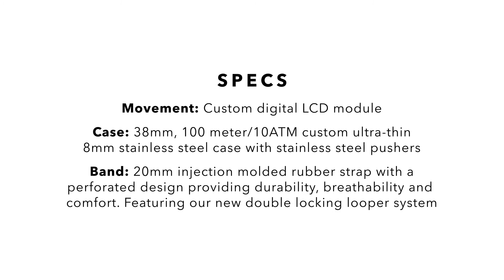The Heat | Slim Digital Sport & Surf Watch | Nixon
A slim superstar with a singular goal: make a low-profile digital watch for timed sports that can stand up to the most punishing conditions. This favorite training tool of two-time world champion surfer John John Florence features multiple timer options, a rugged but thin 8mm case design, and a sporty, breathable strap.

Engineered for a minimal profile with maximum performance, the Heat's custom LCD module and timer options give athletes heavy functionality in a featherweight design. From sets in the gym or the water, laps in the pool or the track, the Heat is on.